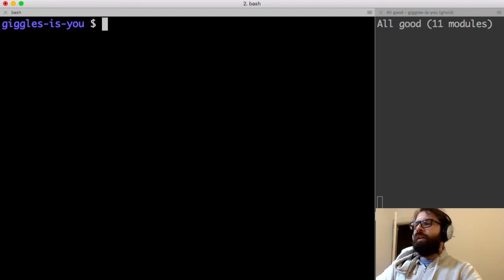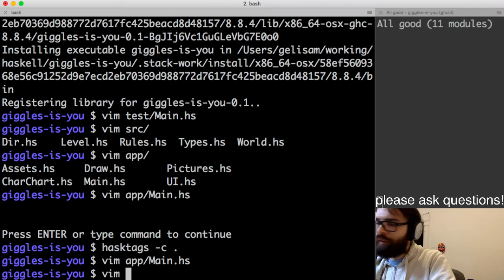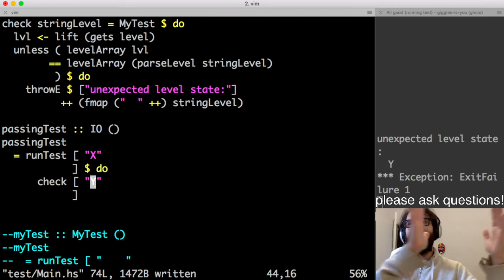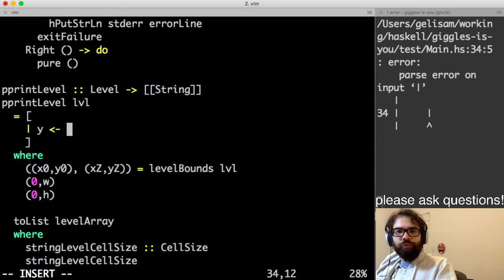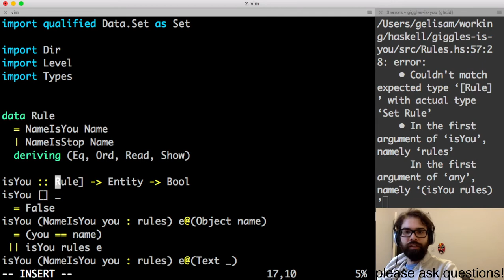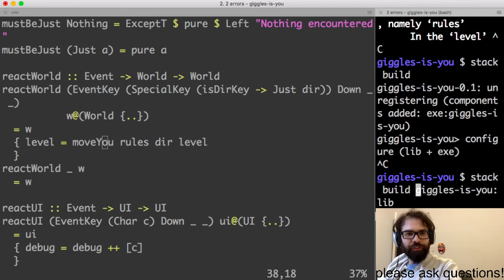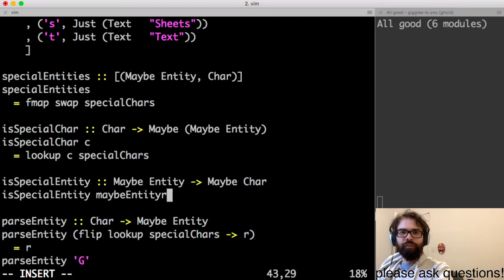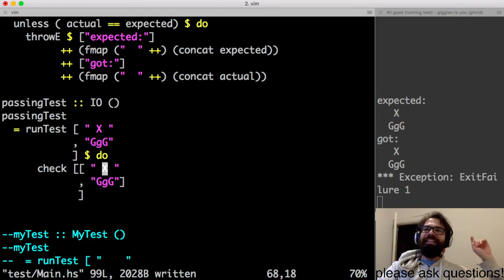Giggles is You episode 1: Rules is Set, Level is Show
Let's reimplement the game Baba is You in Haskell! In today's episode, I explain the project's origin story, I give a tour of the code, and I set out to write some tests for the parts of the game which are already mostly working. In the process, I switch from a list of rules to a set of rules, and I write a pretty-printer for levels.